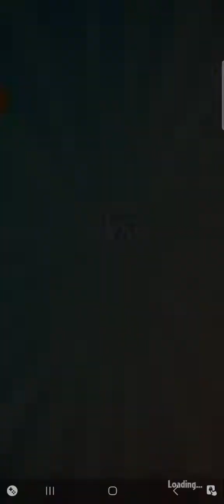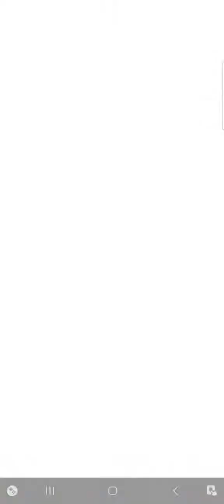Event Showcase | 24-5-2024 | Today's Challenge | Plants vs Zombies Heroes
This is Today's Challenge on May 24th, 2024.